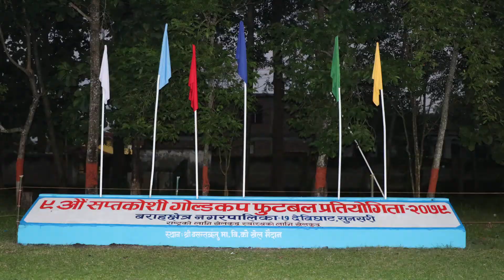९ औं सप्तकोशी गोल्डकफ खेल मैदान ड्रोनबाट हेर्दा// 9th Saptakoshi Gold Cup// Barahakshetra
९ औं सप्तकोशी गोल्डकफ खेल मैदान ड्रोनबाट हेर्दा// 9th Saptakoshi Gold Cup// Barahakshetra